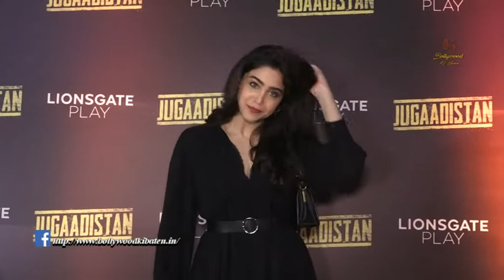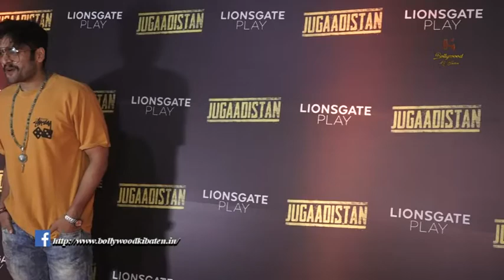Celebs at screening of film Jugaadistan